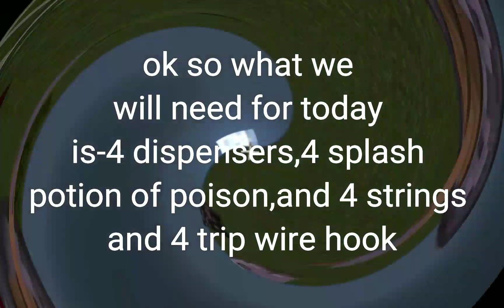How to make a Working Lazer in Minecraft!